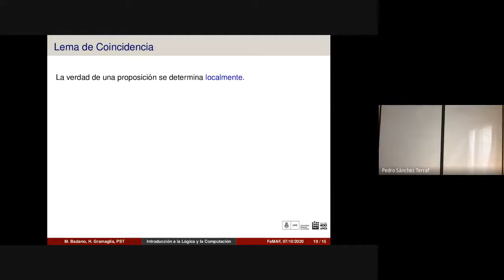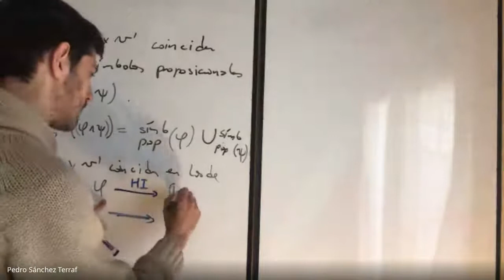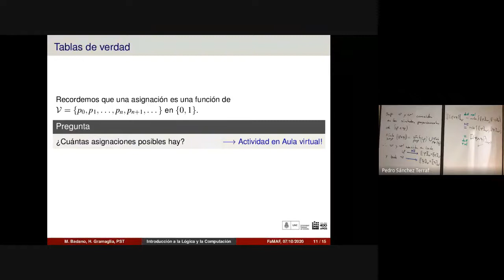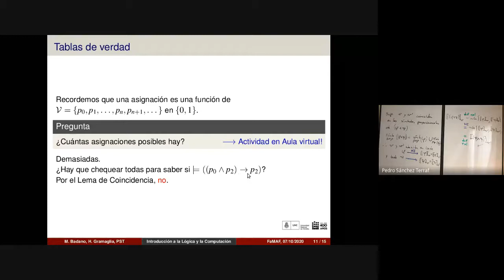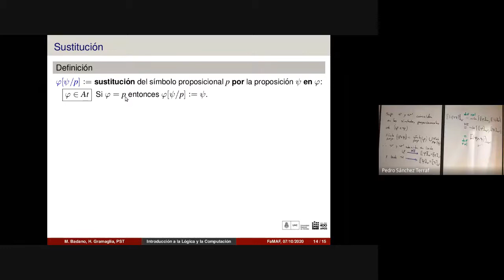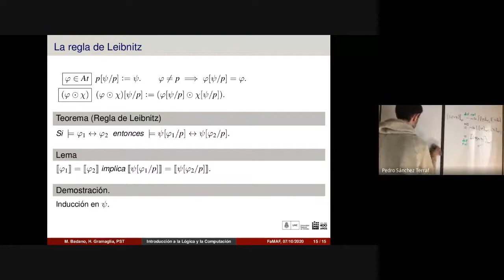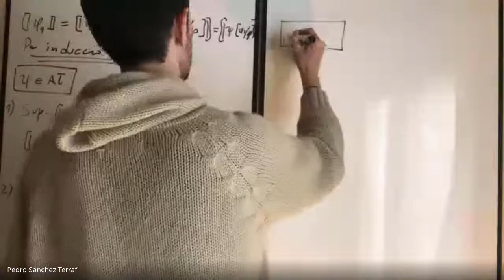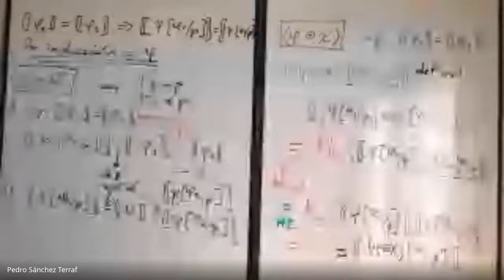Lógica Proposicional 4 -- Introducción a la Lógica y la Computación FAMAF 2020/10/07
_Temas_ : Localidad de la noción de verdad para proposiciones: Lema de coincidencia, tablas de verdad. Sustitución y regla de Leibnitz.